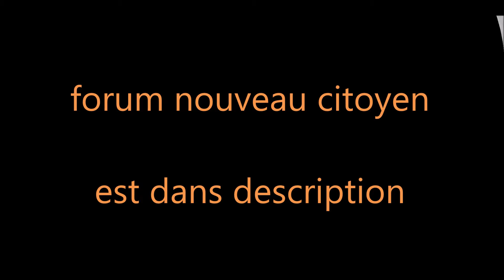Gilets jaunes - forum nouveau citoyen - Jacques Mantz